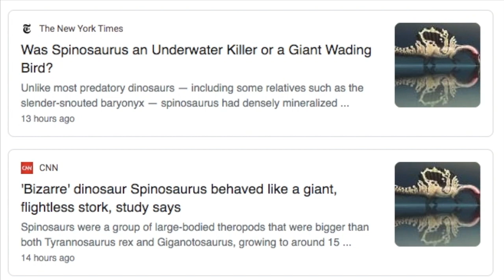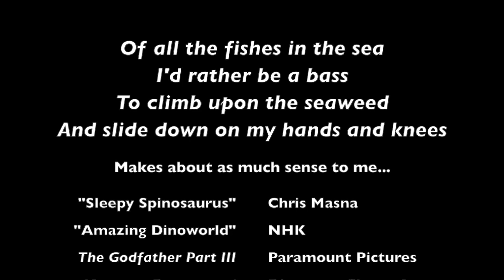A Rocky New Year for Spinosaurus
Just when you thought it was safe for Spinosaurus to get back in the water after the big 2020 tail paper, we have yet another major study that casts some doubt on the extent of its swimming abilities and semiaquatic tendencies.  To be clear, the general agreement on both sides of this new wave of debate is that Spinosaurus was indeed a river-reliant hunter and did in fact swim, but the main contention is whether it could actually swim well enough to pursue prey or mostly just stayed in the shallows and waded.  Personally I think it's somewhere in-between with a number of avenues that haven't been properly examined yet -- hippo punting? -- and we're gonna need more good data (some of which will hopefully be published in the next year or two) to suss it out.  In the meantime, it looks like the start of a rough 2021 for our sail-backed friend.

Do give the new paper a read though; it's open access after all